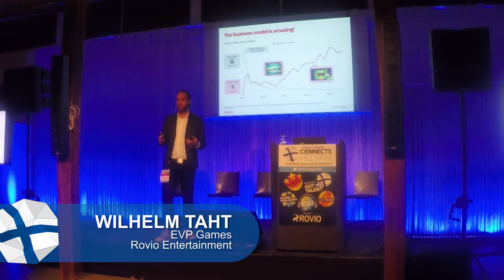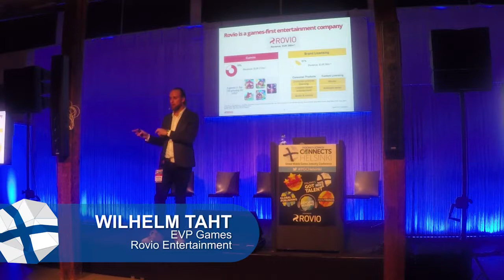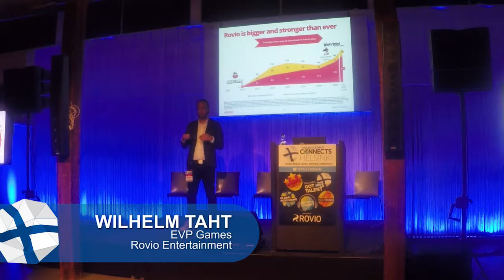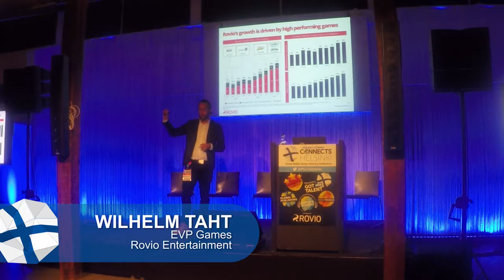Superstar Session: A few words from Angry Birds developer Rovio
Speaking at Pocket Gamer Connects Helsinki 2017, Rovio's EVP for Games Wilhelm Taht discusses the company's impressive growth, as well as the industry as a whole.